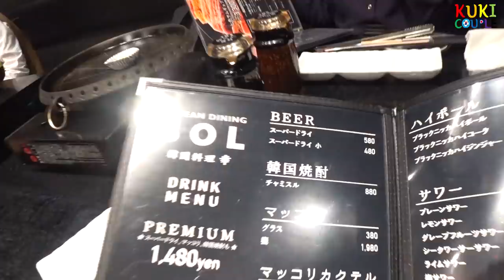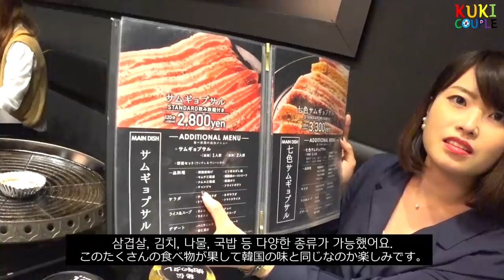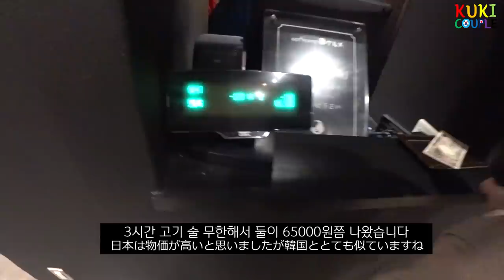일본의 한국식 삼겹살 가게는 이렇습니다. 日本でも食べられる本格！？サムギョプサル